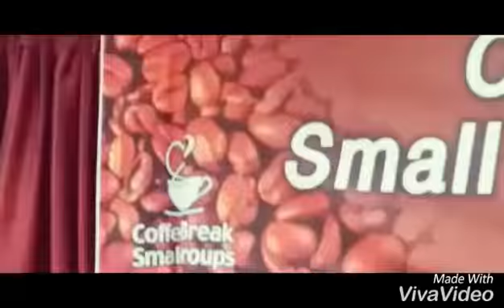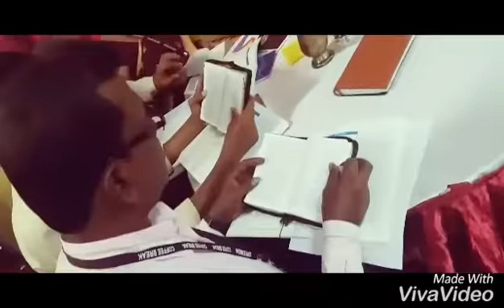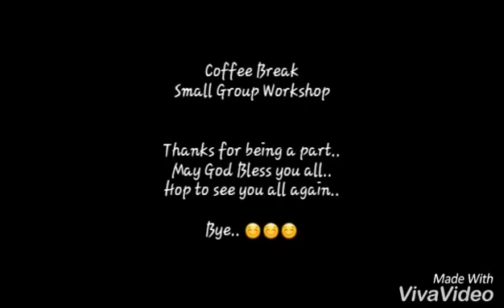Coffee break workshop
A small group workshop